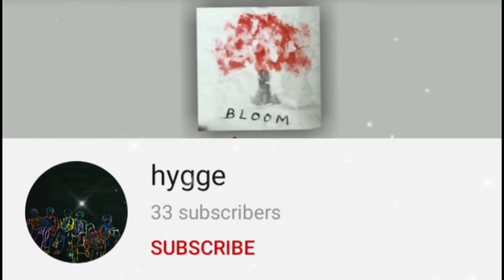•Doll's Outfit•『DIY How To Make Doll's Outfit』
♬Track ☞BTS (J-Hope) Blue Side [K-POP]

☆ Credits Of Track ☞ No-Copyright Music Library

 ☆ Credits Of Intro Sound ☞Erika Psndln

♬Outro Song ☞Who (Tsuki)

☆ Credits Of Outro Song ☞ sleepyhugs마히